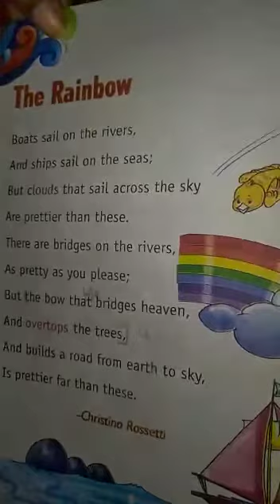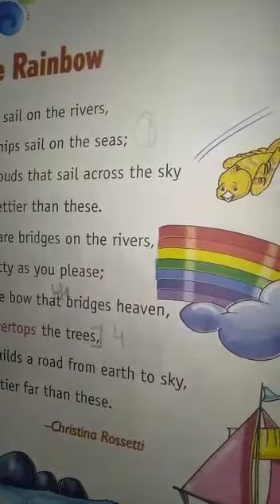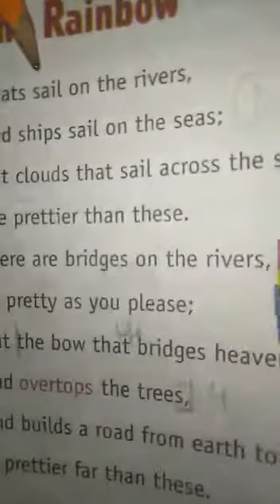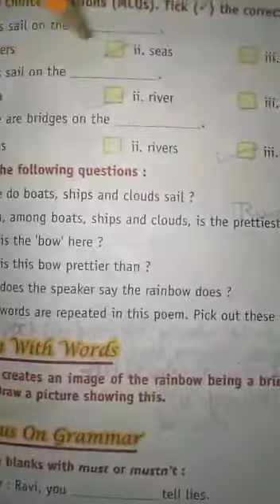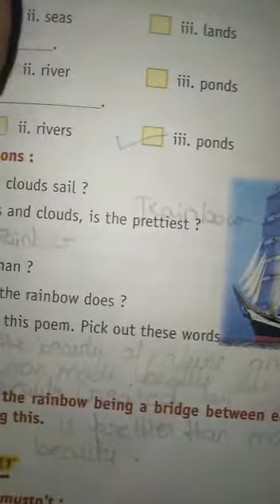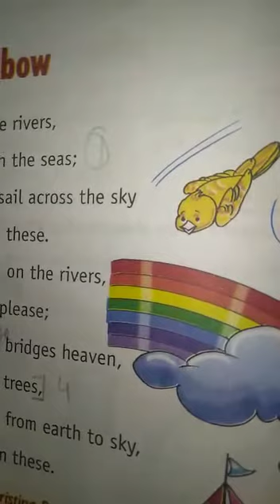CLASS 5 ENG #24 ONLINE